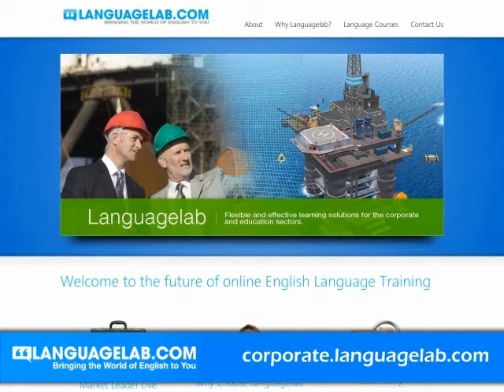review:ed #18 This is going to be a short Episode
In this episode Chris and I talked about Dell and its plan to get into the LMS space, Bookrenter's new side business Rafter, Apple rejecting Seth Godin's book, children books lacking nature and animals and more.